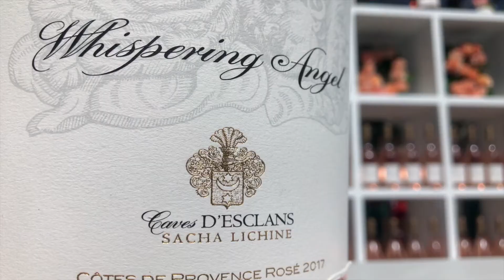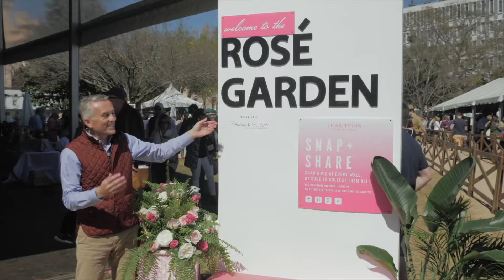WHISPERING ANGEL CHARLESTON FOODQUEST